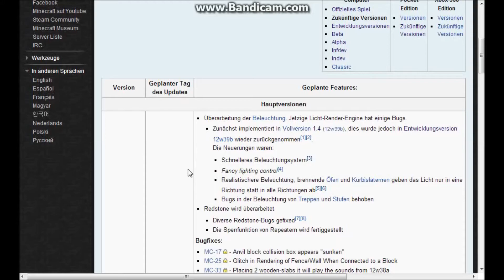Minecraft 1.4.3 bringt viele Bugfixes! [Full-HD]